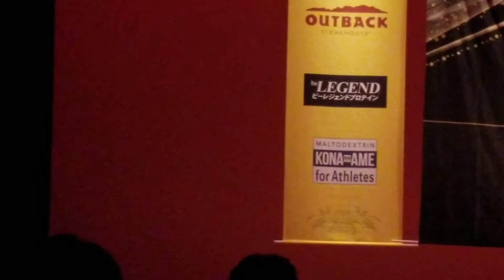2019.9.8ゲストポーザー 浅野喜久男【2】